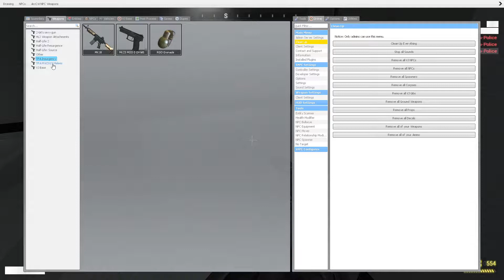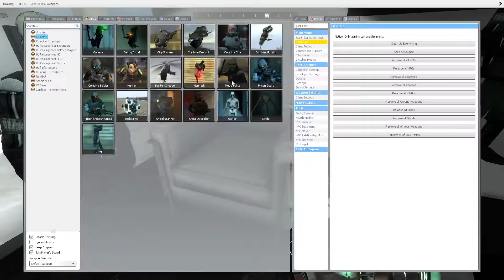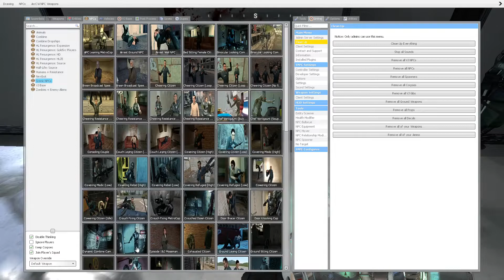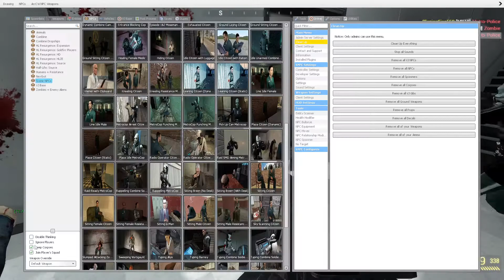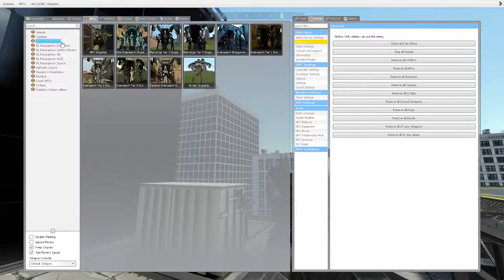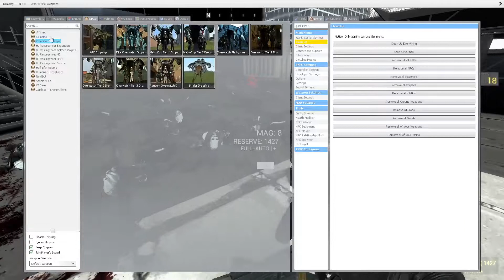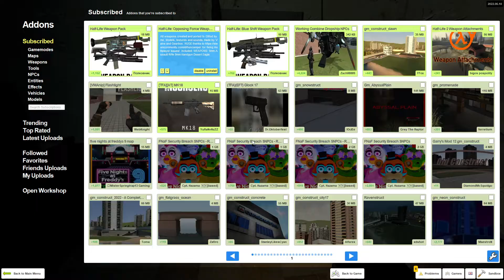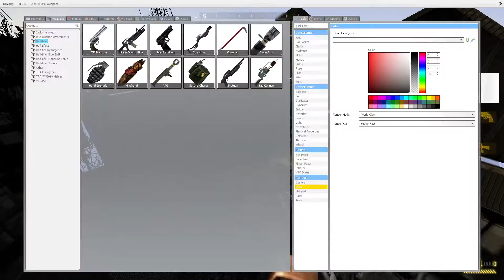Playing Garrys mod with my Friend